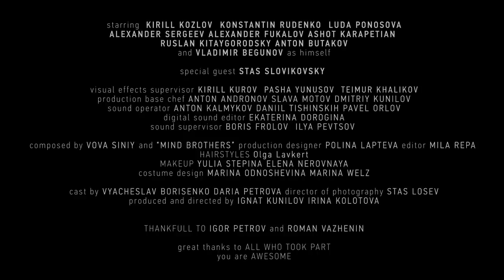SVERDLOVSK - Trailer №1 (2015) HD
трейлер #3

"Oh-ho" written and performed by Vladimir Shahrin and "Chaif"